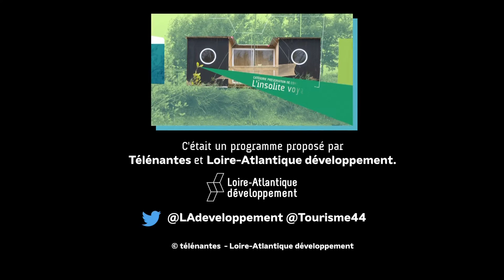L’insolite voyage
Jérôme met à disposition de ses clients des hébergements insolites et écologiques sur le marais de Brière. Chaque hébergement est électriquement indépendant. Un ou plusieurs panneaux solaires rechargent les batteries permettant de fournir l'énergie nécessaire.
Les toilettes sèches permettent une optimisation parfaite de la consommation d'eau et l'eau usée est traitée sur place par les plantes sous forme d'une micro station écologique. Une offre 100% écologique dans un écrin de nature idéal pour se ressourcer.